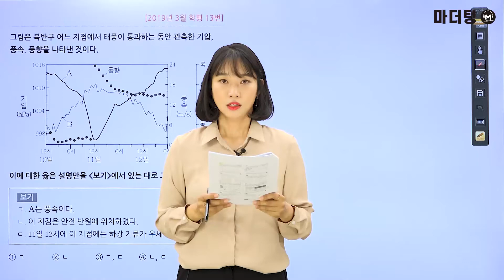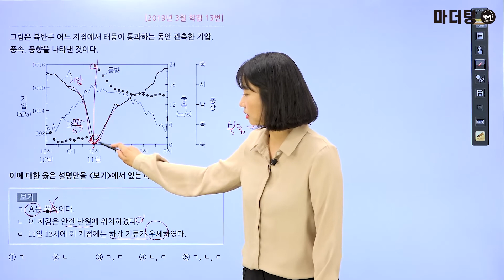[마더텅] [지구과학Ⅰ] 2019년 3월 학평 13번 (해설 : 김은희 선생님)